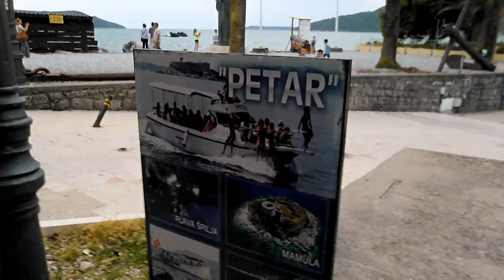Черногория Отдых Цены - 1 (Montenegro Holiday Prices -1)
Увлекательная морская экскурсия в Черногории на небольшом катере по маршруту Херцег Нови - пляж Жаница - остров Манула - Голубая пещера - пляж Жаница - Херцег Нови. Загар и купание на пляже Жаница. Купание в Голубой пещере. Прогулка по острову Манула.
Sea excursion in Montenegro on a small boat. Herceg Novi - the beach Zanjice - Isle of Manula - Plava Spilja - the beach Zanjice - Herceg Novi. Zhar and swimming on the beach of Zanjice. Swimming in the Blue cave. Walk around the island Manul.